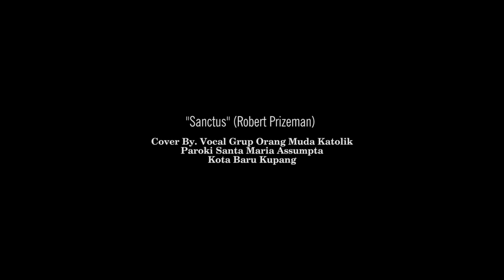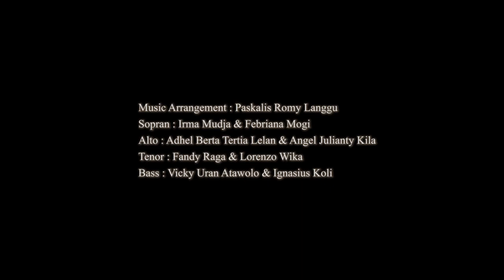"Sanctus" (Robert Prizeman) - Cover by Vocal Group OMK Assumpta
Mixing & Mastering by Raven
Video by Madens & Primus
Arrangement by Romy Langgu
Composer by Robert Prizeman